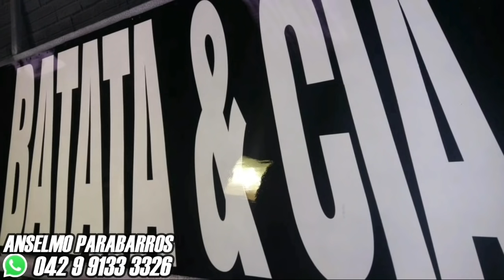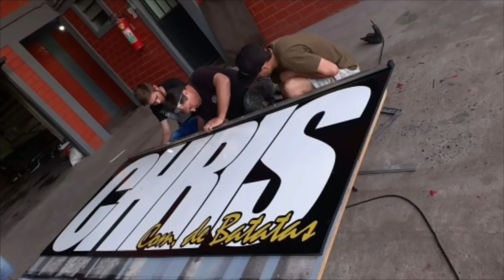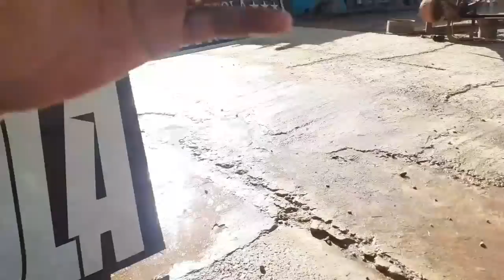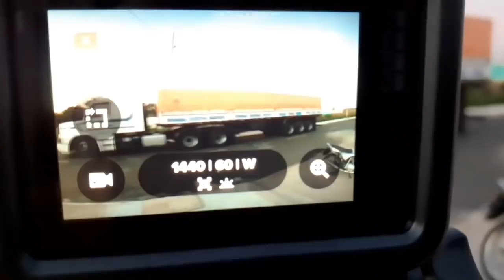Ganhei Uma GoPro + Lavando o 113 + 24-250 Do Sorriso